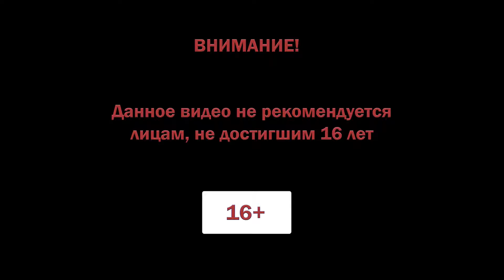Escape The Pacific Прохождение #32 ♦ АЛЬФА 39 ♦